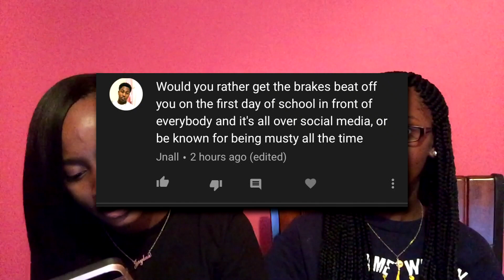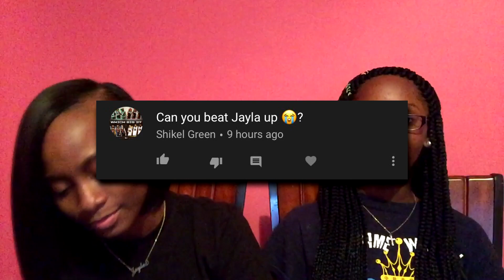Q&A featuring my 15yr old sister...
PS4 Account - JaylaLMT & DopeLMT
XB1 Account- Jayiaaa

Social medias
🤘🏾 Instagram jaylaaalewis